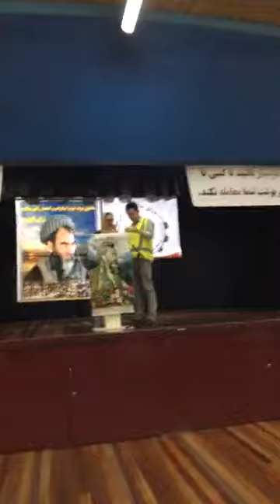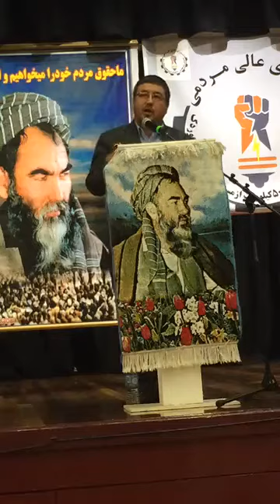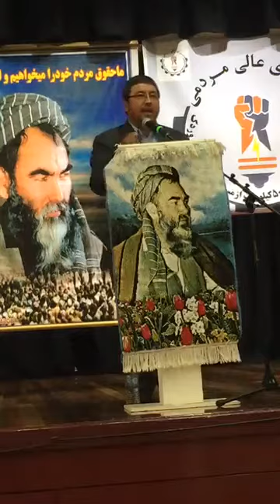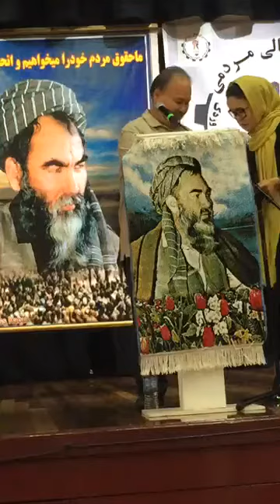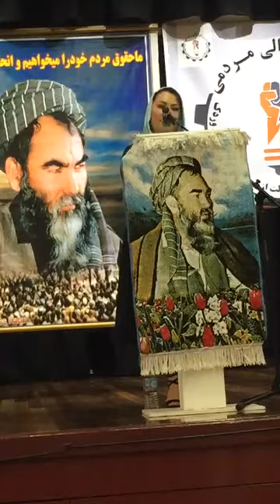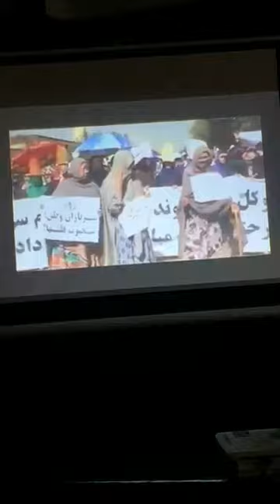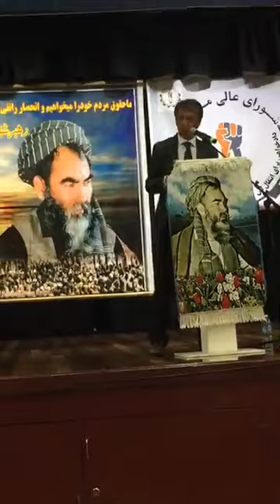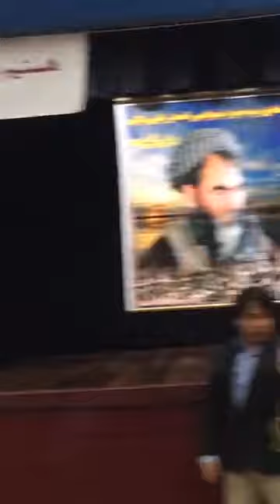※( جنبش روشنای )※ کے سفیر " داود ناجی " کے خطاب میلبرن آسڑیلیا سے براہ راست